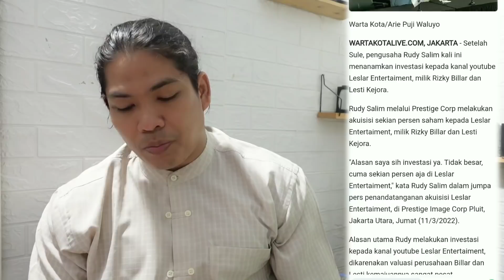MALAM MINGGU LESLAR || NILAI AKUISISI NYA LESLAR RATUSAN MILIAR ⁉️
Assalamualaikum warahmatullahi wabarakatuh happy enjoy ya